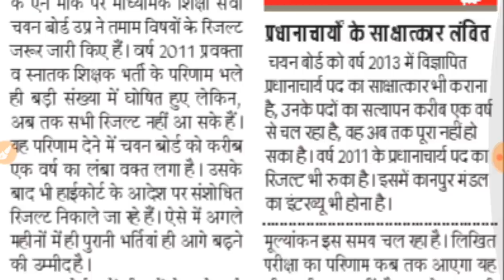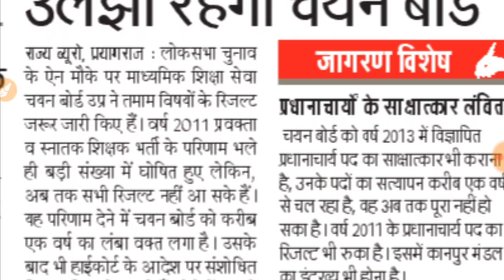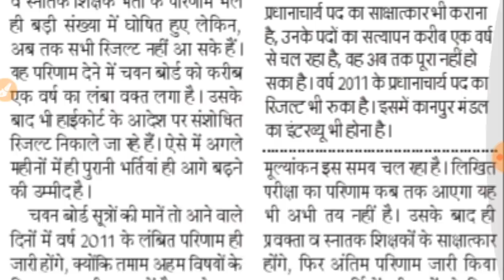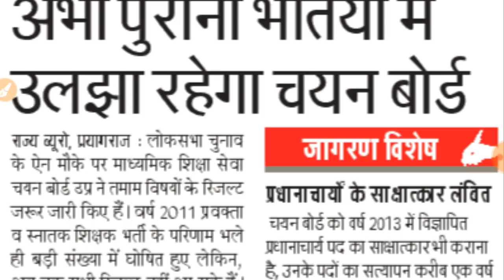UP TGT PGT 2016 REVISED ANSWER KEY, RESULT । अगली TGT PGT भर्ती कब आयेगी?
Hey Friends,

Up tgt pgt jobs 2019
Upcoming tgt pgt new jobs
Up tgt pgt revised answer key 2016,
Up tgt pgt 2016 result,